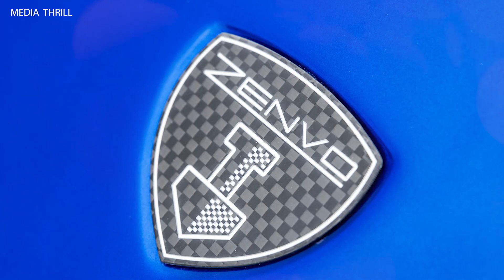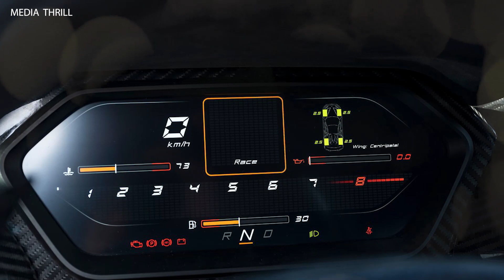Zenvo TSR S 2020 Facts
Video Edit:   Team Media Thrill